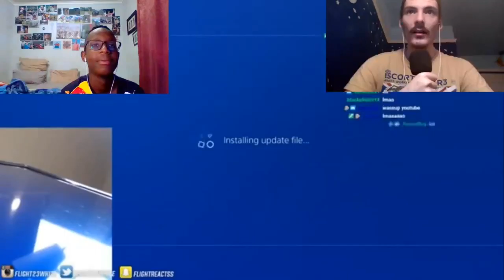Try Not To Laugh: Kgabinator and Josh Jenkins REACT to FlightReacts Destroying Controllers!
In this video, Kgabinator and Josh Jenkins try NOT to laugh at FlightReacts destroying controllers!